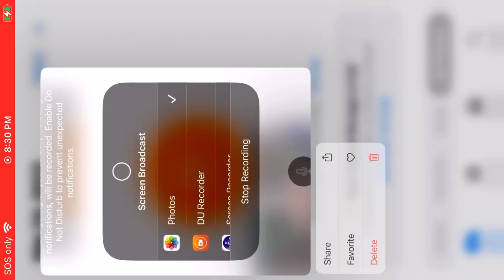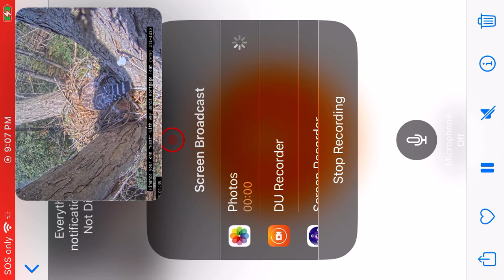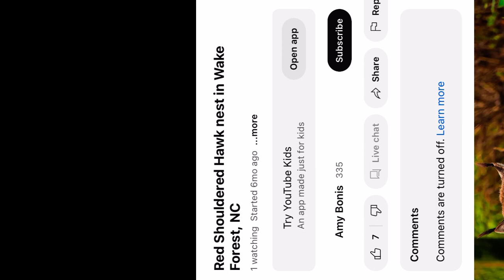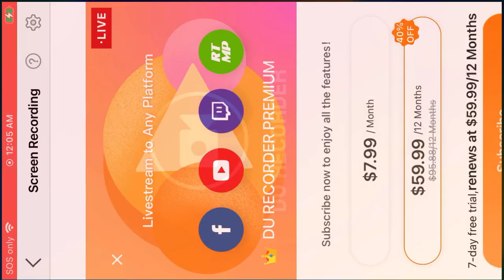Wake Forest Red Shouldered Hawks 03/24/23 11:34